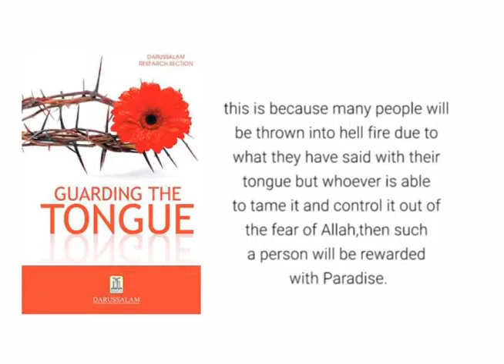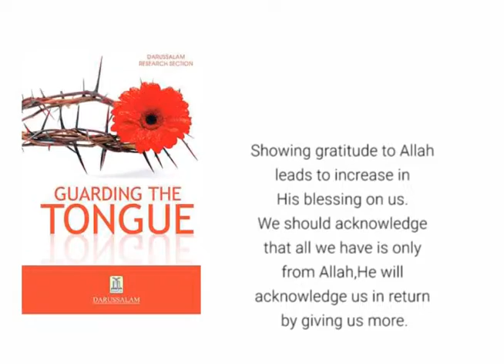Akram 7 Lessons from the book Guarding the Tongue by Rahmah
Akram Book Club presents 7 Lessons from the book Guarding the Tongue written by Darrussalam publications.
This is a review by Rahmah, a member of the club.